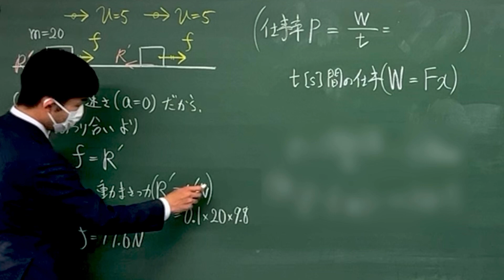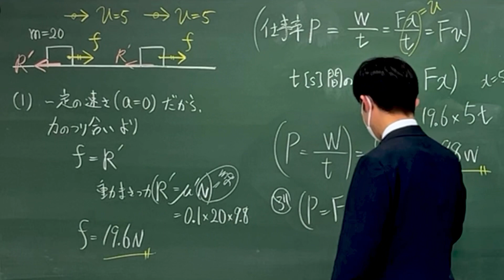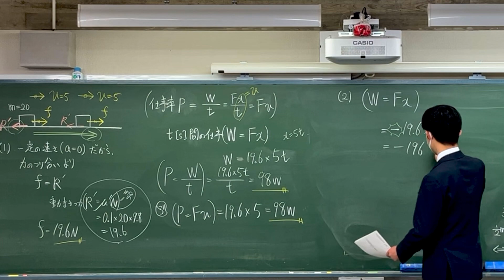高校物理 超基礎から解説 らくらくマスター物理 例題20 仕事率 摩擦力の仕事 六訂版2023対応 物理基礎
高校物理 超基礎から解説 らくらくマスター物理 例題20 仕事率 摩擦力の仕事 六訂版2023対応